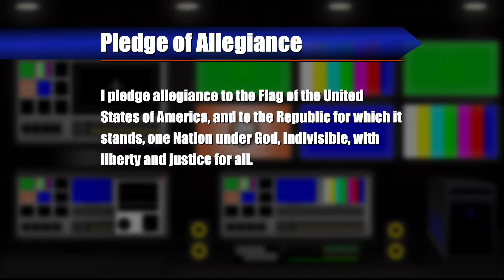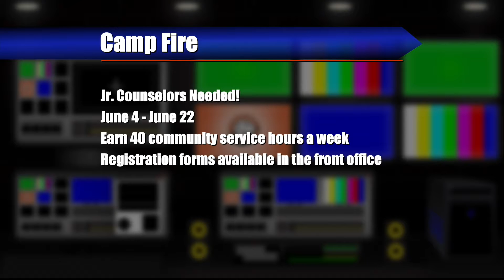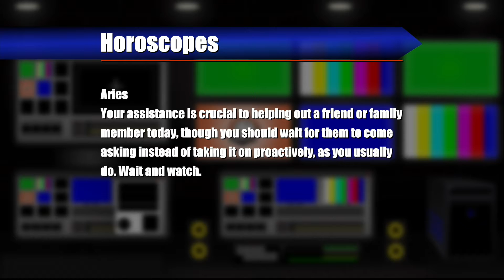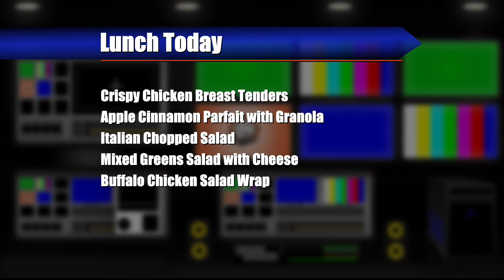Kirby On Air 4-25-18